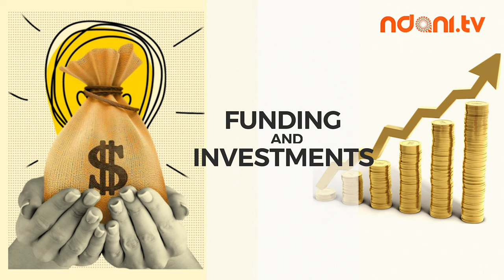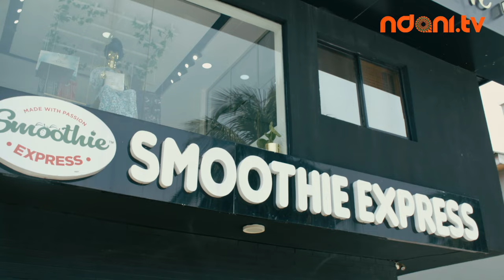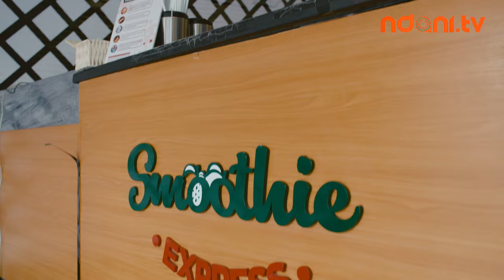Young CEO: Tracy Batta - CEO & Co-Founder of Smoothie Express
Inspired by her own weight-loss journey and from making her own Smoothies, Tracy Batta decided to start her own smoothie business alongside her friend, Omowunmi Akande. After injecting an initial sum of $5,000 in the business and securing a store location, they had to face a number of challenges to keep the business afloat.

Listen to her journey as Co-Founder and CEO of SmoothieExpress on this episode of YoungCEO.